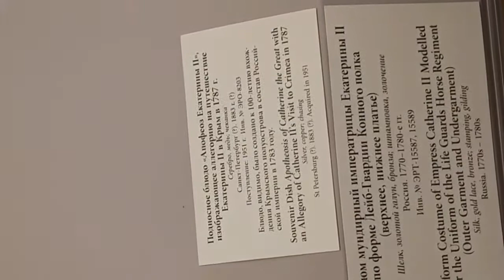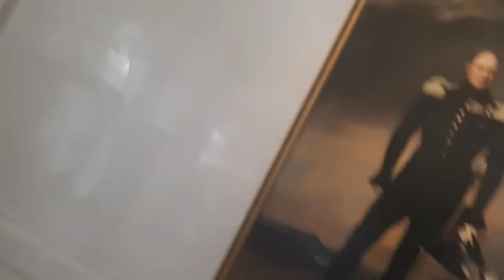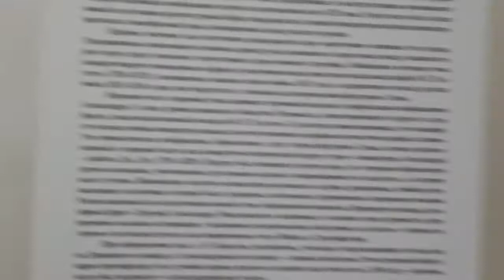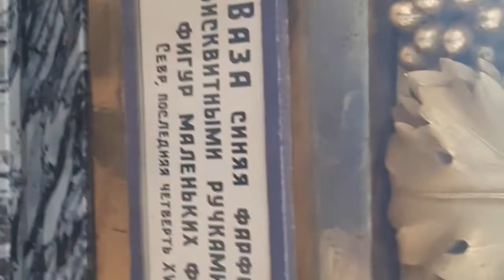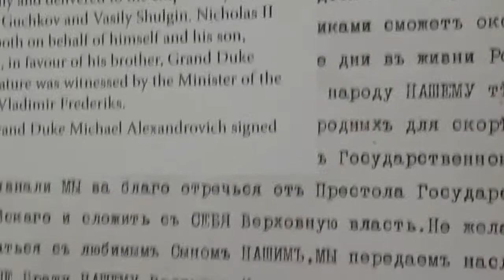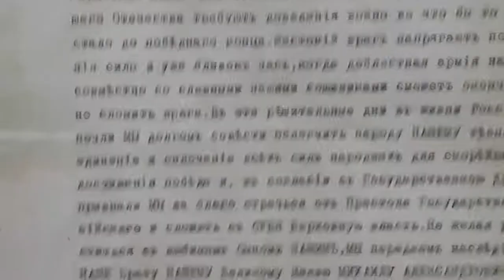Travel to Hermitage MUSEUM 2part .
Its collections, of which only a small part is on permanent display, comprise over three million items (the numismatic collection accounts for about one-third of them), including the largest collection of paintings in the world.[citation needed] The collections occupy a large complex of six historic buildings along Palace Embankment, including the Winter Palace, a former residence of Russian emperors. Apart from them, the Menshikov Palace, Museum of Porcelain, Storage Facility at Staraya Derevnya, and the eastern wing of the General Staff Building are also part of the museum. The museum has several exhibition centers abroad. The Hermitage is a federal state property. Since July 1992, the director of the museum has been Mikhail Piotrovsky.

Of the six buildings in the main museum complex, five—namely the Winter Palace, Small Hermitage, Old Hermitage, New Hermitage, and Hermitage Theatre—are open to the public. The entrance ticket for foreign tourists costs more than the fee paid by citizens of Russia and Belarus. However, entrance is free of charge the third Thursday of every month for all visitors, and free daily for students and children. The museum is closed on Mondays. The entrance for individual visitors is located in the Winter Palace, accessible from the Courtyard.

Surbsibe my channel🔔🔔🔔🔔🔔